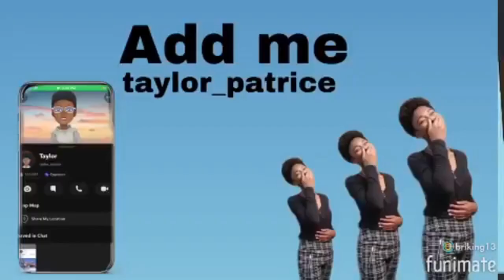BENET TOLD THE G@NG SHE WANTS TO BE GAY! *Unexpected Reaction*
Today I Will Be Reacting to Benet Nicole "I Wanna be Gay Prank on the Gang"

BUISNESS INQUIRES ONLY!